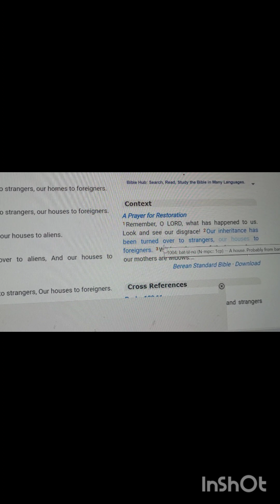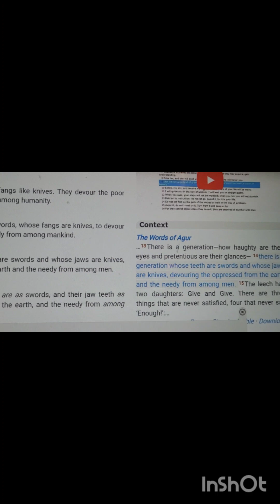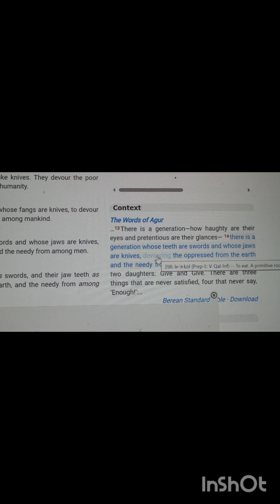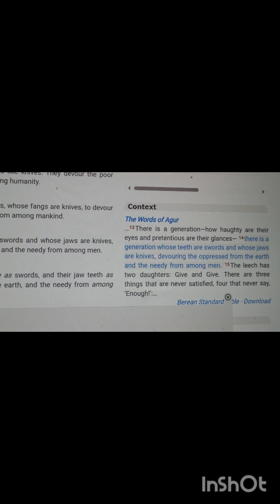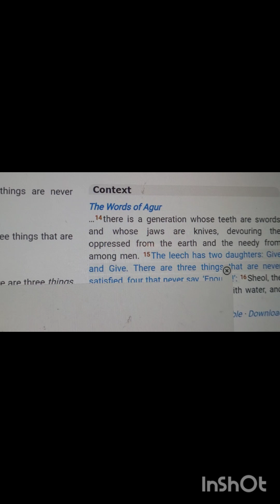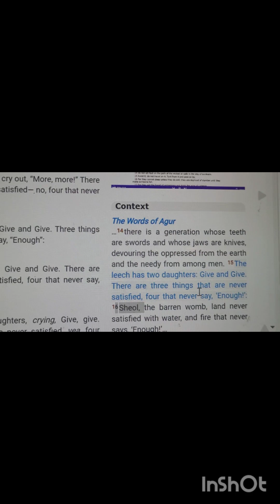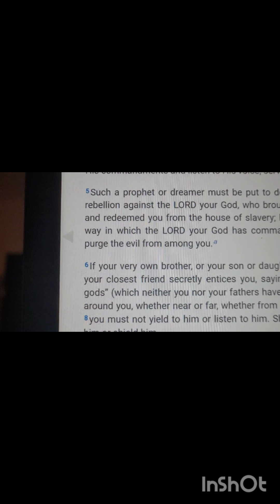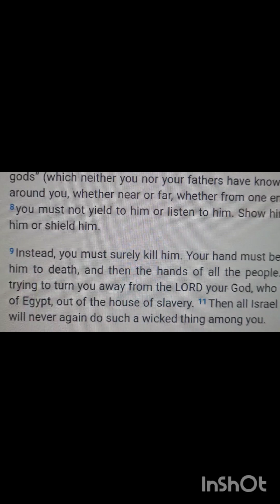The Lord yawhe (baal) Elohim are vampires